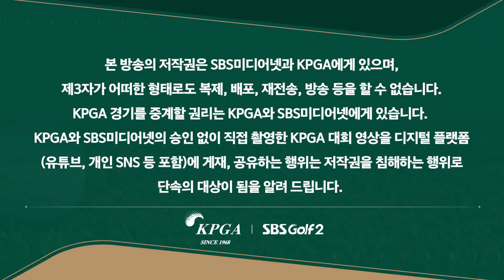[2023 KPGA] 선수 이재경, 캐디 정찬민! 라이 잘 보는 정찬민?_CJ｜프로골프 구단리그 더 파이널